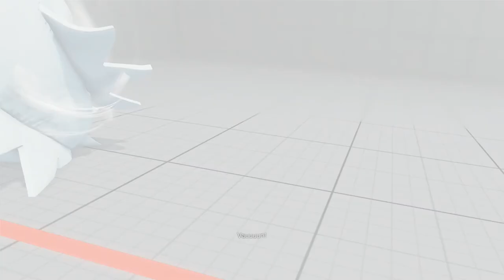SFV~ Blanka (CaliPower-RTSD) vs. Kolin (CmPunkdaGod) HD 5